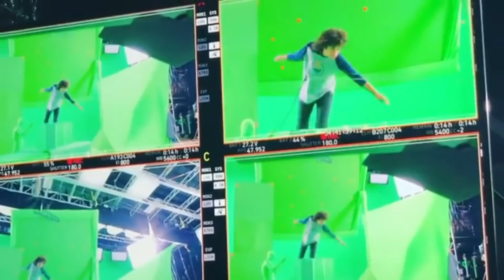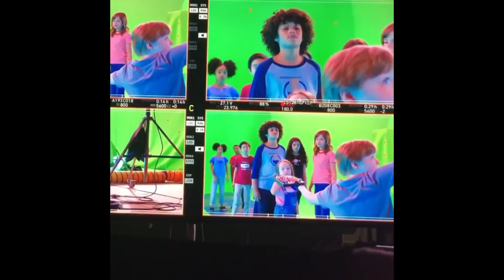Lyon Daniels On Set of We Can Be Heroes Movie Behind The Scenes Netflix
Netflix movie we can be heroes behind the scenes best moments on set.
Noodles On Set We Can Be Heroes Behind The Scenes. Noodles doing starching arms scene on we can be heroes set.
) ➡ Follow Lyon Daniels on Instagram